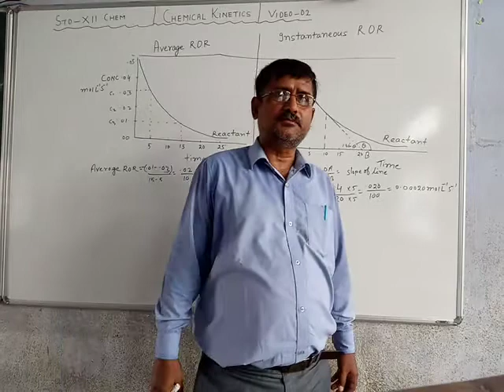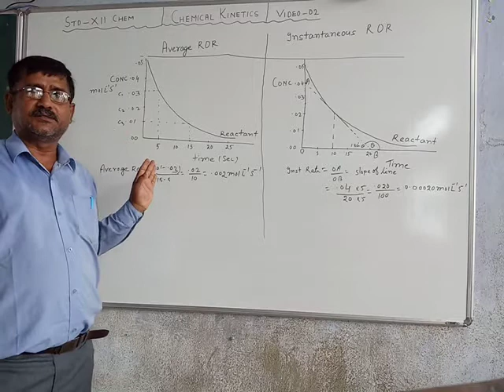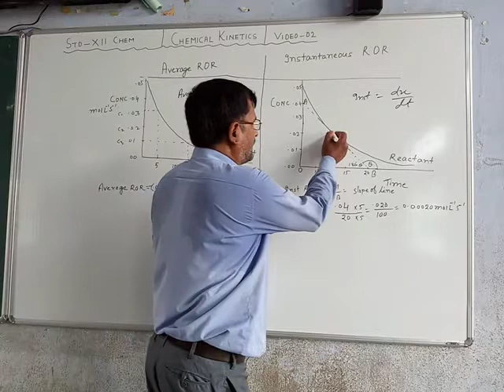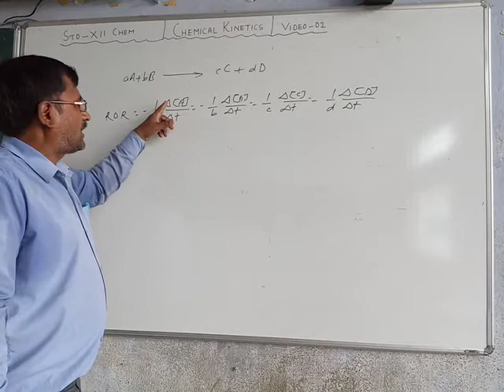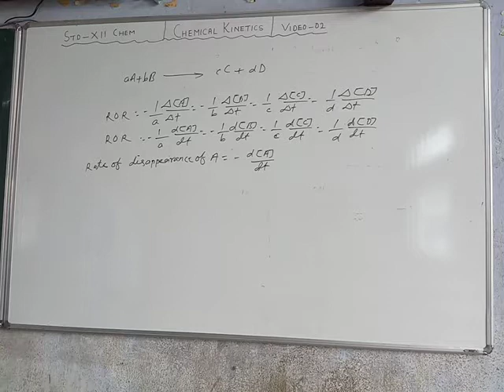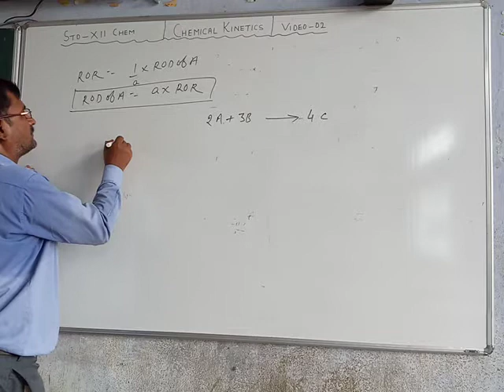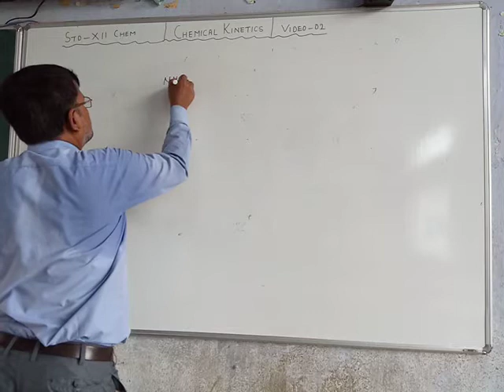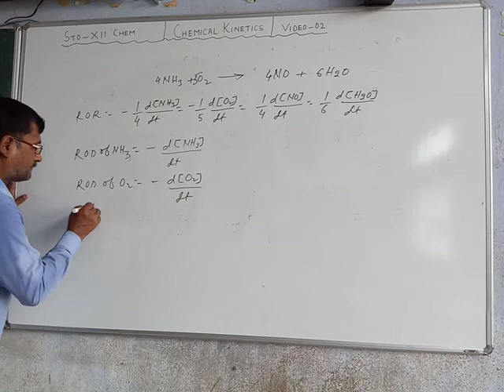Ashutosh Jha Class 12 Chem